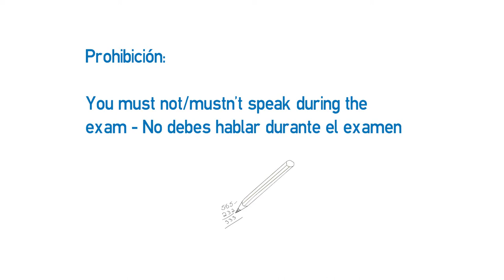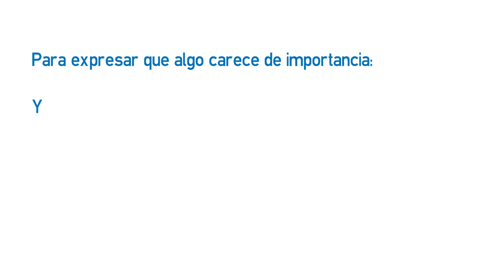Video formativo - Obligación, prohibición y necesidad